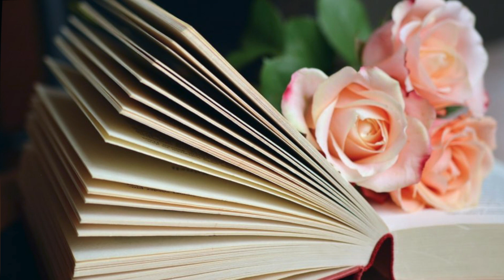Your Love Is King..Cover Dinò....